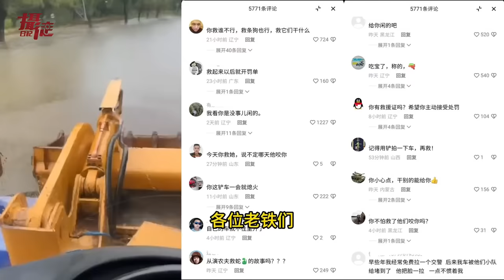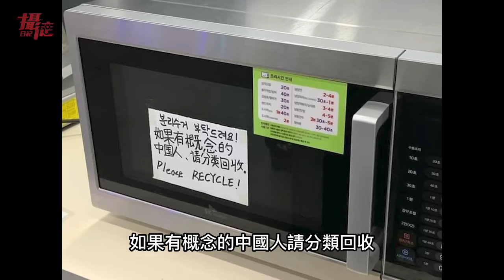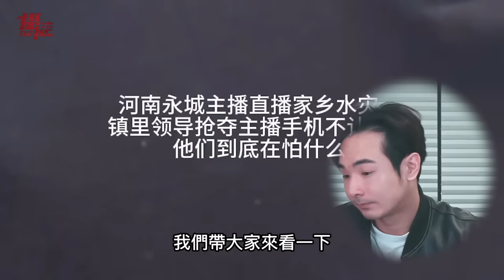中國母子大鬧日本！日韓店家貼出告示：請中國人保持素質，颱風襲捲各省大滅頂，潮州大淹水…東北也滅頂…湖南河口決堤…山區土石流，小粉紅嗆台灣人，憑啥有補助金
00:00-03:57  小粉紅大鬧日韓
03:57-04:42  中國各地大淹水簡介
04:42-06:37  潮州市區淹水畫面
06:37-07:52  中國直播主被阻止拍攝
07:52-09:05  湖南決堤山區土石流
09:05-10:25  東北三省洩洪淹水
10:25 台灣人有補助